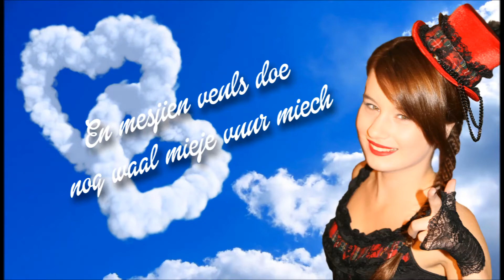Femke Falderaa - Iech han ee geveul (2013/2014)